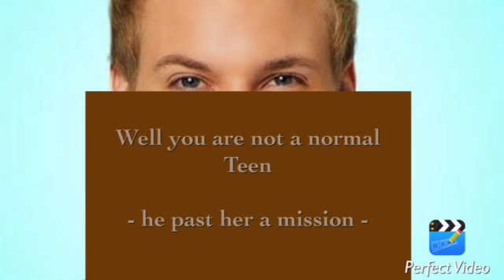i dont want to know you ep 6